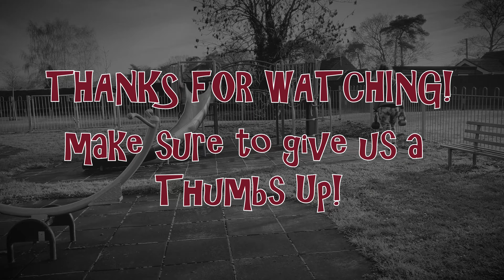Leg Workout with Erin & Julia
After 1km run,  we did a 30 min leg workout ; and let me tell y'all, 4 days after, as I'm uploading the video, I can still feel my glutes aching.
These are some very basic but effective movements, that everyone can do, even in their own room. Have fun!
What are your favourite Body Part to train?